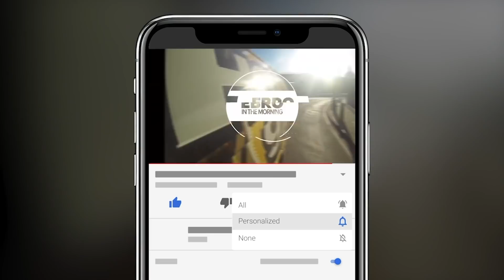JB Smoove On Dave Chappelle Backlash, Knicks, Larry David, + Cancel Culture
Comedian JB Smoove stepped up to Ebro in the Morning to discuss a variety of topics including the backlash of Dave Chappelle's latest Netflix special 'The Closer', cancel culture, how he feels about the New York Knicks, his Caesars Sportsbook ads, Larry David and 'Curb Your Enthusiasm' & more!

He will be performing at Caroline's On Broadway 10/14-10/17! Tickets are available now.